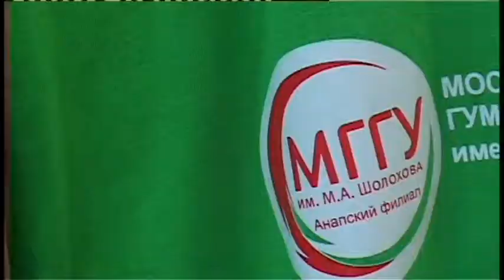Православные христиане праздновали главный праздник осени - Покров Пресвятой Богородицы